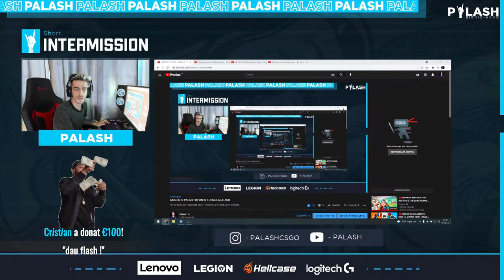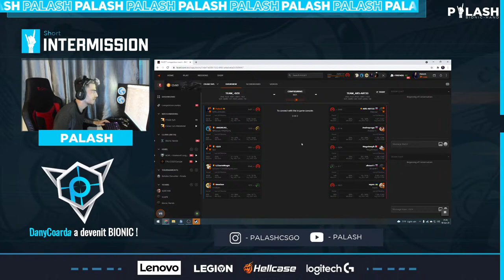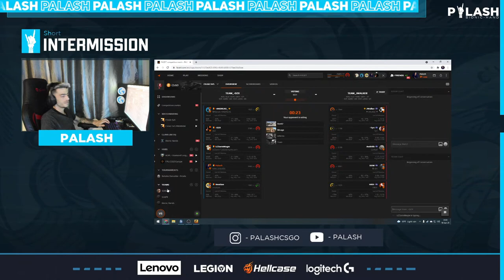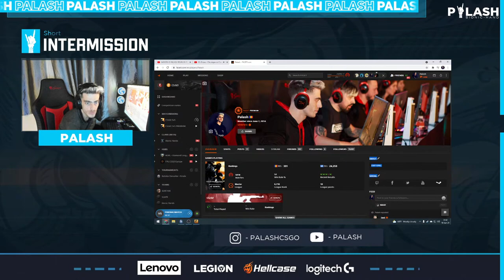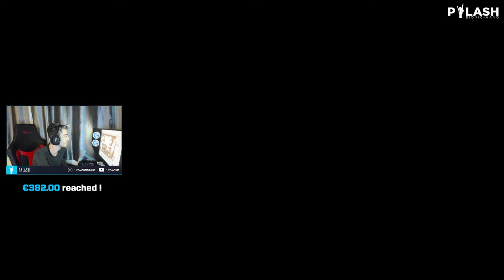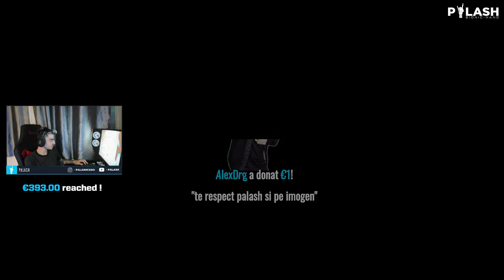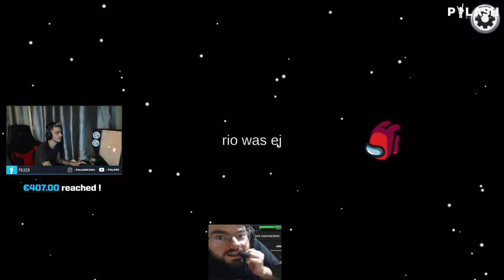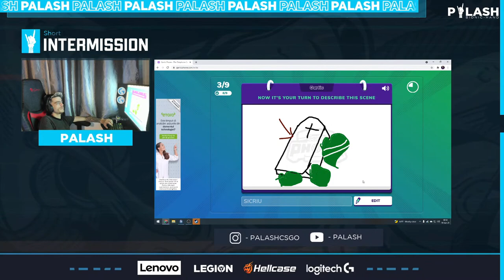IMOGEN SI PALASH REVIN IN FORMULA DE AUR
1% REDUCERE LA PCGarage.ro: G1FBSIHP

💧GEAR💧
Mouse : wireless Logitech SUPERLIGHT
Casti : ASTRO A 50
Tastatura : G915 lightspeed TKL LIGHTSPEED
Mousepad : Logitech G640